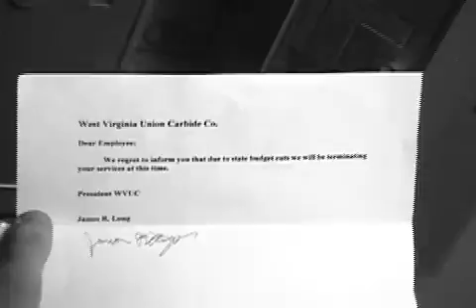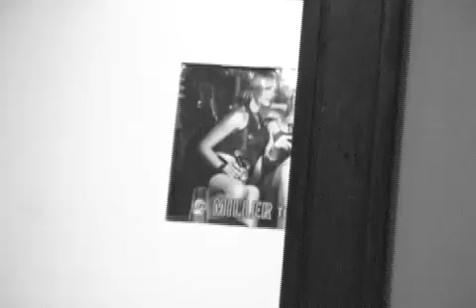Union Carbide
Short Film about Jim getting laid off.